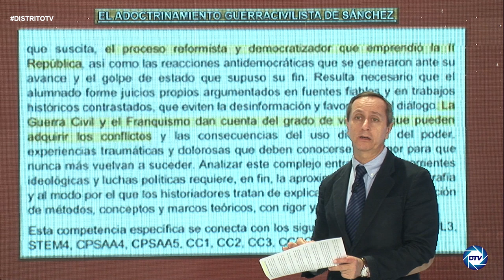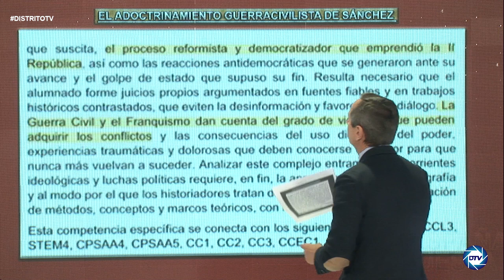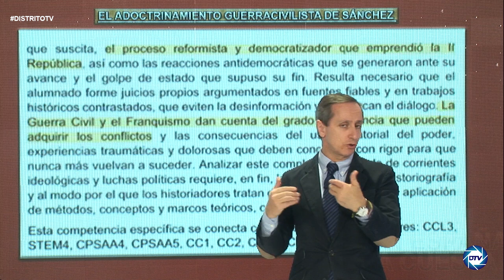💥INFORME CARLOS CUESTA que SÁNCHEZ quiere ocultar💥: El adoctramiento GUERRACIVILISTA del PSOE